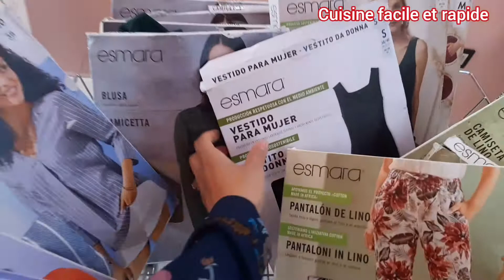جديد ملابس العيد 2022🙋‍♀️ مرحبا بكم🥰